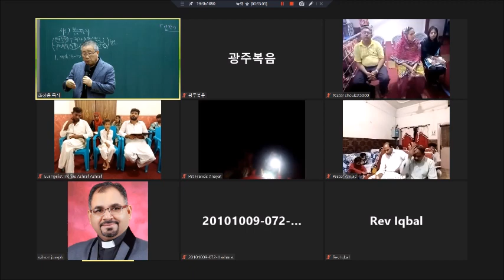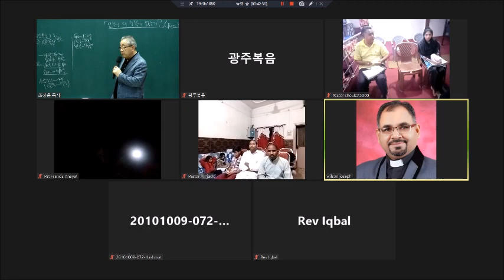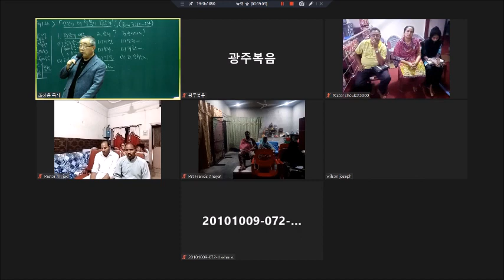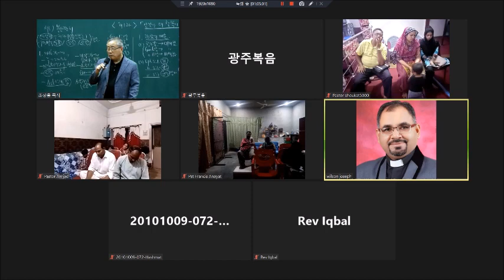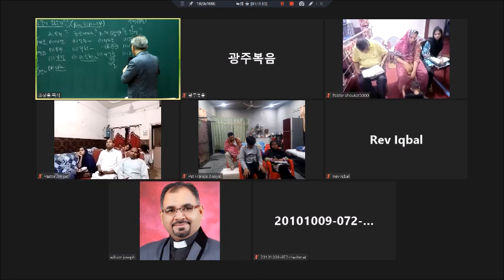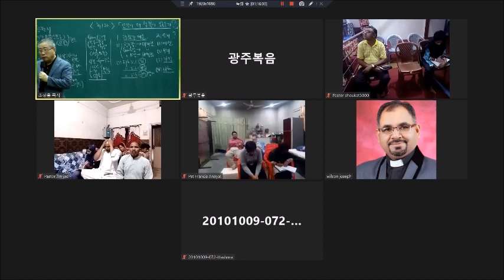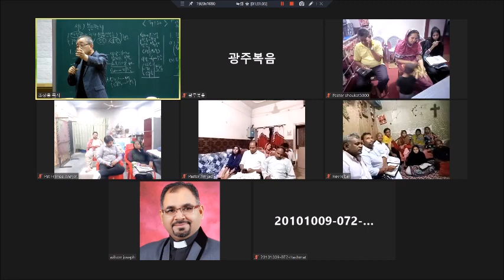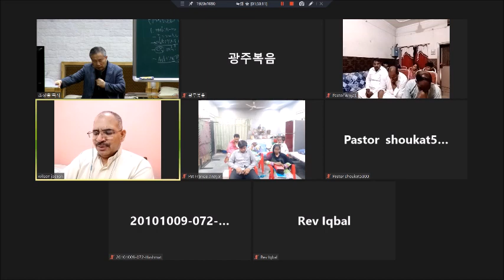22 6 6 Pakistan 6 Churches United Evangelism School